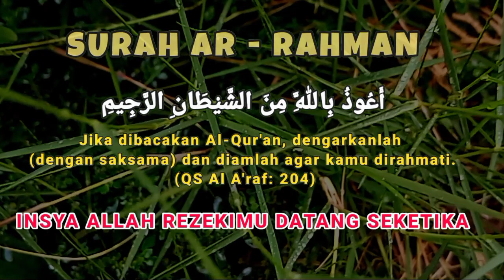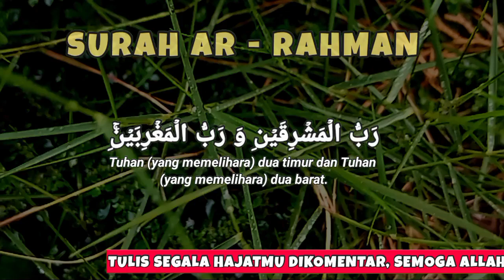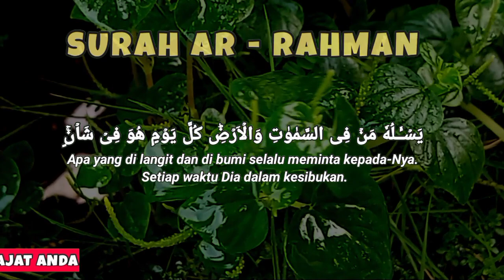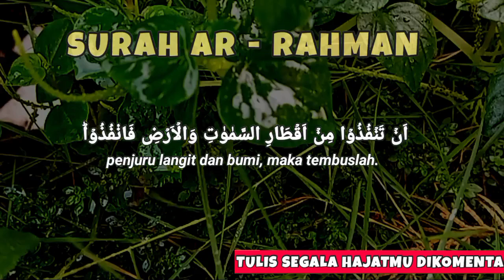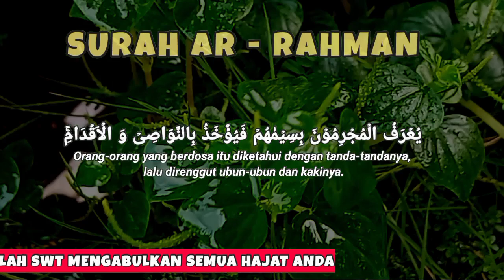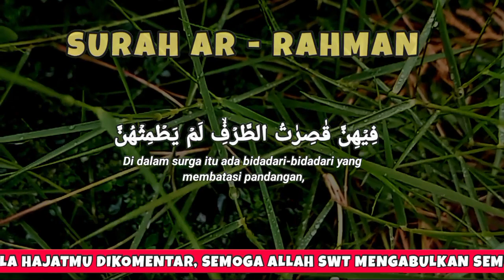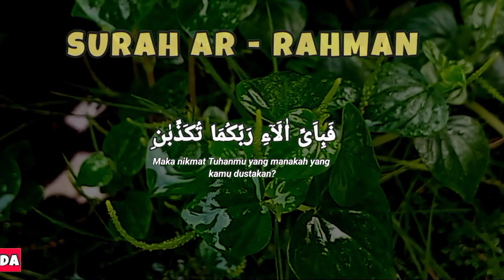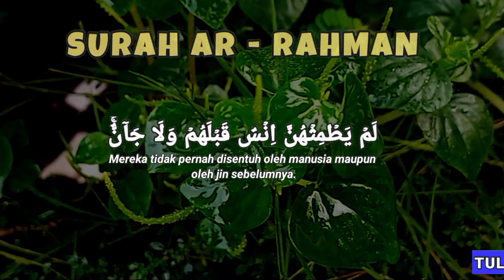REZEKI MENGALIR DERAS, DENGARKAN SURAT AR RAHMAN MERDU 7X PEMBUKA PINTU REZEKI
surat ar rahman merdu
murottal ar rahman merdu
murottal ar rahman
murottal surat ar rahman
murottal merdu
bacaan al quran yang sangat merdu
ar rahman pembuka rezeki
ar rahman pembuka pintu rezeki
ar rahman paling merdu
ar rahman pengantar tidur
ar rahman pelan
surat ar rahman wanita merdu
ar rahman full
ar rahman surah
ar rahman 7x
murottal alquran merdu, surat ar rahman murottal syahdu merdu pelan penenang hati dan pikiran
murottal alquran merdu surat ar rahman merdu pembuka pintu rezeki penenang hati dan pikiran
sedang hadapi cobaan? dengarkan surat ar rahman merdu pembuka pintu rezeki penenang hati dan pikiran
murottal alquran merdu pengantar tidur, surat al waqiah merdu penenang hati dan pikiran
murottal alquran merdu surat ar rahman merdu, rejeki datang dari berbagai arah, pembuka pintu rezeki
murottal alquran merdu surat ar rahman murottal syahdu merdu pelancar rezeki penenang hati & pikiran
murottal alquran merdu surat ar rahman merdu pembuka rezeki pengantar tidur penenang hati & pikiran
murottal alquran merdu pengantar tidur surat ar rahman pengantar tidur penenang hati dan pikiran